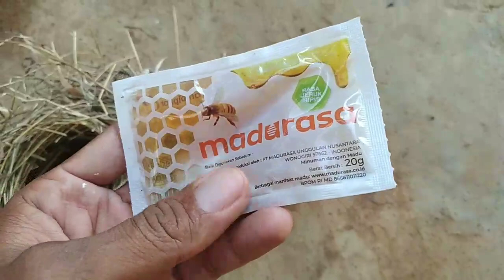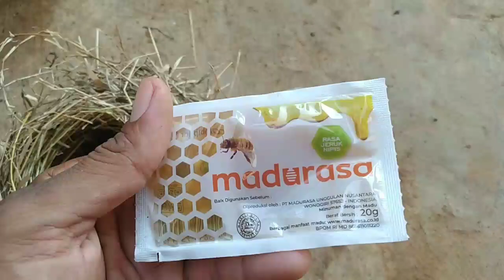Rahasia pakan burung pipit isian kenari...